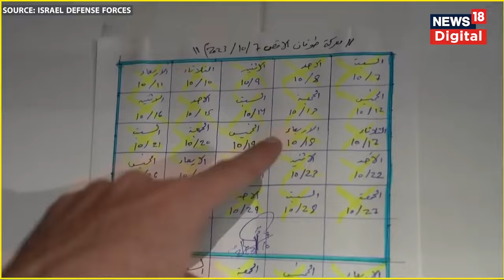Israel Hamas War : इजराइल ने जारी किया 'HAMAS Tunnel' का Video | Palestine | Hamas Tunnels in Gaza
Israel Hamas War | इज़रायल (Israel) को पिछले 50 वर्षों के इतिहास में इज़रायल की सुरक्षा पर सबसे खतरनाक हमलों में से एक का सामना करना पड़ा. हमास ने इज़रायली सुरक्षा को कमजोर करने के लिए रॉकेटों की बौछार की और पैराग्लाइडर, मोटरबाइक और चार-पहिया ड्राइव वाहनों का इस्तेमाल किया. हमास ने कस्बों और समुदायों को तहस-नहस कर दिया, कई लोगों को मार डाला और दर्जनों को बंधक बना लिया. इज़रायल में इस आतंक की कहानी हमास ने सुरंग (Tunnel) के नीचे लिखी, जिसका खुलासा हाल ही में हुआ है. एक अन्य पोस्ट में, इजरायली रक्षा बल ने हमास द्वारा इज़रायलियों को मारने के लिए इस्तेमाल किए गए कुछ जब्त हथियारों को दिखाया है।  बता दें कि 15 अक्टूबर को, लेबनान सीमा के पास इजरायली कस्बों और सैन्य चौकियों की ओर 6 एंटी-टैंक गाइडेड मिसाइलें दागी गईं। द टाइम्स ऑफ इजराइल की रिपोर्ट के अनुसार, आईडीएफ ने जवाबी कार्रवाई के रूप में लेबनान में हिजबुल्लाह के "सैन्य बुनियादी ढांचे" पर हमला किया। इस बीच, संयुक्त राष्ट्र महासचिव एंटोनियो गुटेरेस ने हमास से बंधकों को बिना किसी शर्त के "तुरंत" रिहा करने का आह्वान किया है।

The war between Israel and Hamas is going to be more dangerous because Israel has made complete preparations and after 17 years Israel is going to launch the biggest attack, Gaza city can be attacked anytime to destroy Hamas. . Israel's area adjacent to the Gaza Strip has been converted into a military zone and Israel will now attack with the aim of capturing northern Gaza.